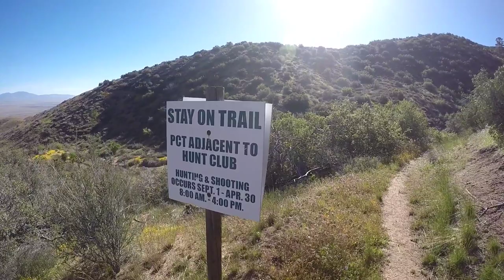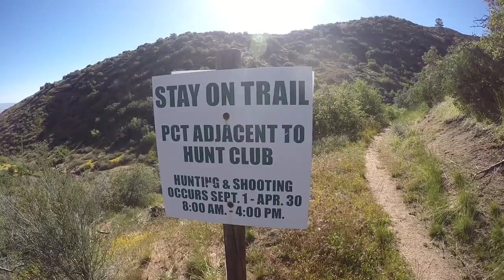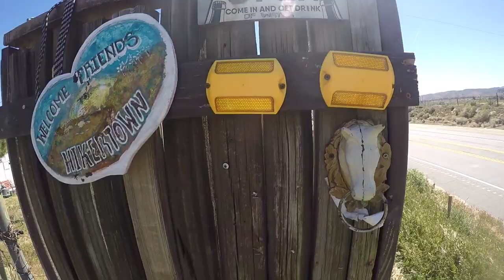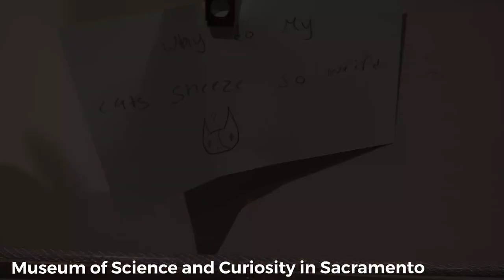PCT 2023: Day 22-27. Wildflowers, Family, and Vultures. PCT mile 511-517.6. Miles hiked: 225.2